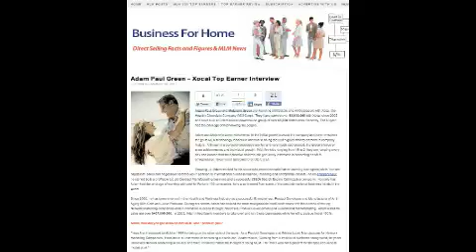Nano+Cacao Crème | 07423 Ho Ho Kus NJ | "Essential+Oils" NanoCacao | Columbus Ohio OH